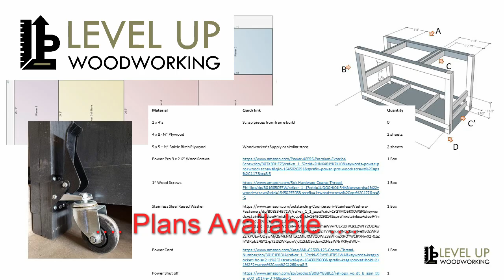This modern chair build re-inspired my interest in woodworking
This is what started it all during the summer of 2020 ... A COVID SUMMER. I built this chair because I was retired and had nothing else to do. It has re-directed my life into woodworking and a youtube channel and I'm happy for it. I had no right to be able to build this chair but I just figured it out one step at a time. Let's Get Started!!!